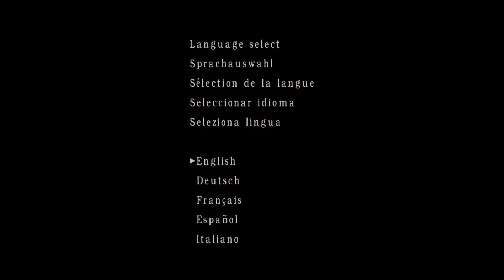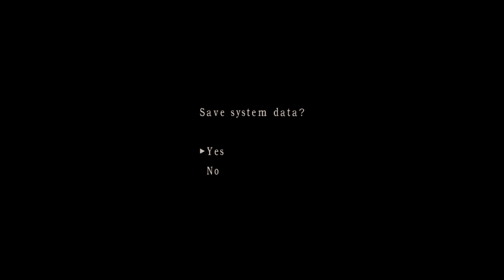Bio4 2023 10 29 23 08 59